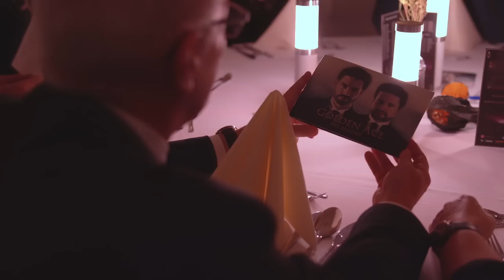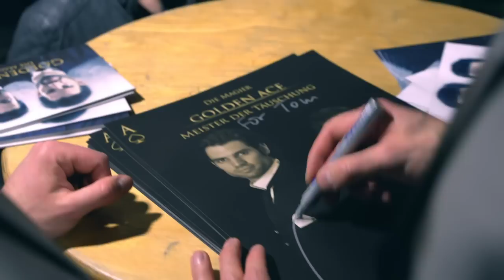Das magische Dinner beim Golden Ace